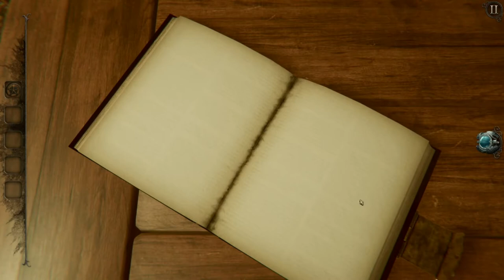THE ROOM 4 OLD SINS #2